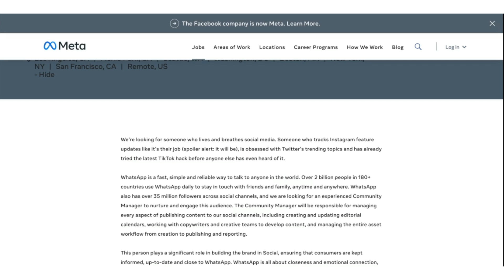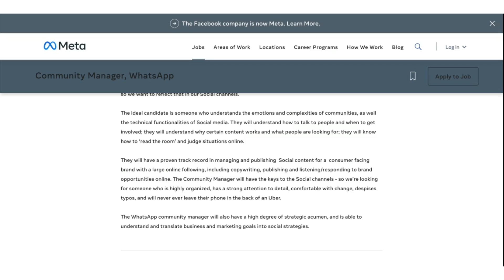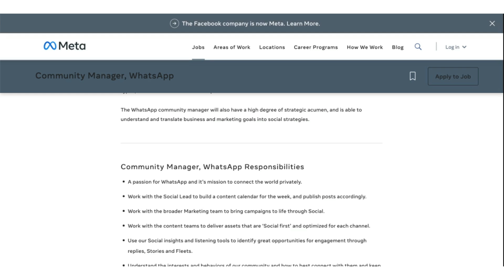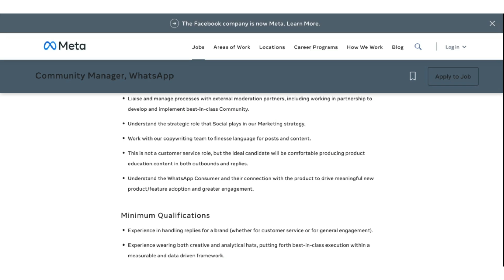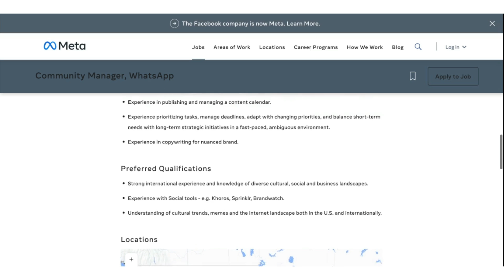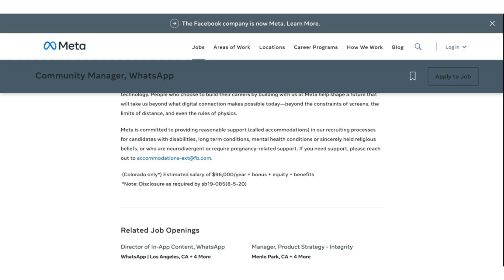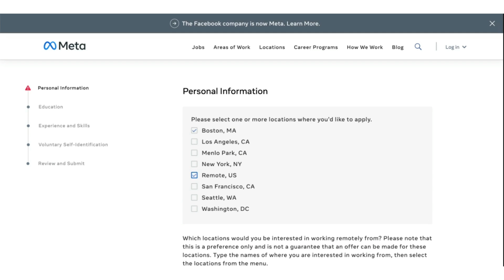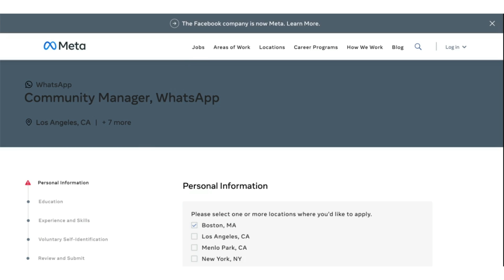Get Paid $1,744.39 per Week to Reply to Comments | Remote Jobs No Experience 2022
Get Paid $1,744.39 per Week to Reply to Comments | Remote Jobs No Experience 2024. The best part about this NO-phone-required remote job is that it is an EASY work-from-home employment opportunity while earning more income for this online job 2024! No experience and no degree are required to qualify! Apply now while it's hot. I pray all the best for you on your employment journey! Stay encouraged!

** If this job link is removed/expired since posting, this means that the company has received the MAXIMUM amount of applications or has filled the role already (since the date I shared the video). I encourage you to turn on your notifications to get job leads immediately after I post them to get ahead of the crowd.